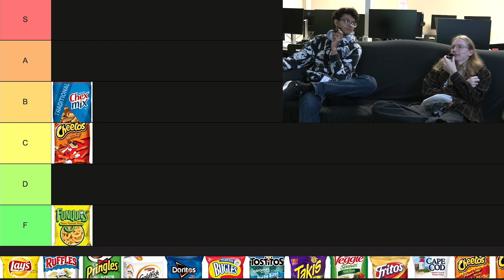Unicorn Network | Couch Tiers | Chip List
New Braunfels High School ("NBHS") - Morning News